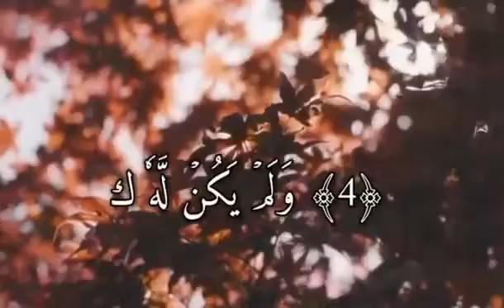Wo Kon Hai, Wo Kaisa Hai ? ❤️ Emotional Bayan By Tariq Jameel | WhatsApp Status